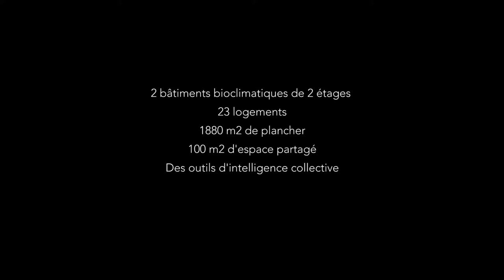MasCobado, un habitat participatif pour mieux vivre ensemble (version courte)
Un groupe de citoyens motivés pour habiter ensemble s'est lancé dans l'aventure de la construction de deux bâtiments d'habitation bioclimatiques, soit 23 logements, dont plusieurs en locatifs.
Au lieu d'être de simples clients d'un promoteur immobilier, ils sont devenus collectivement acteurs de la conception de leur futur espace de vie, depuis le choix des architectes jusqu'à la personnalisation de leur appartement.
Une place importante a été réservée aux espaces à partager : salle commune, 4 chambres d'amis, buanderies, terrasse, jardin.
"C'est comme une coloc géante où les apparts seraient les chambres" assure un jeune futur habitant.
Chacun imagine déjà comment vont pouvoir s'organiser les échanges de services... une nouvelle manière d'habiter pleine de promesses !